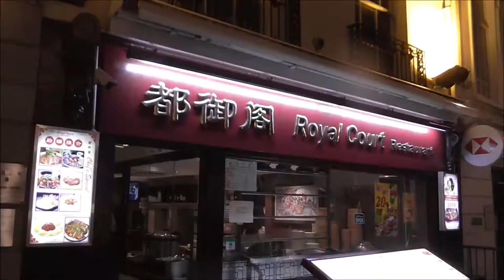Chinatown v Londyne